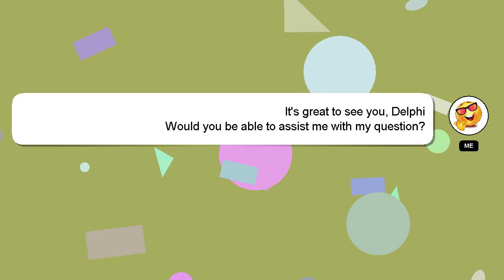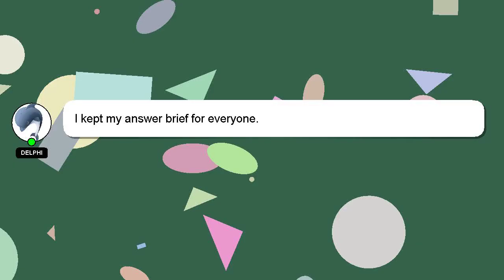How to bite acrylic nails off?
A brief presentation of myself, Hello everyone, I'm Delphi. I am here to assist you in getting the answers you need. - How to bite acrylic nails off?

I welcome your comments and chats if you have more detailed queries. Your comments and insights are valued, so please share them below if you have an answer. Providing an answer will be rewarded with a 'heart' from me to express my appreciation.

*2 What we are experimenting :*